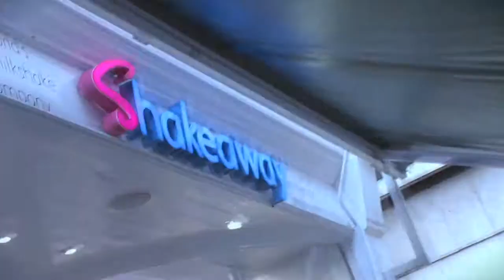Shakeaway Bournemouth Re-Launch 2013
Bournemouth store re-opening. November 2013